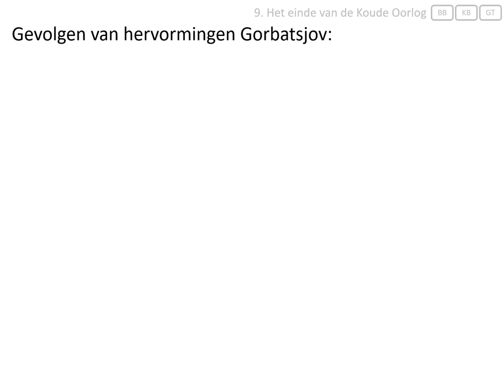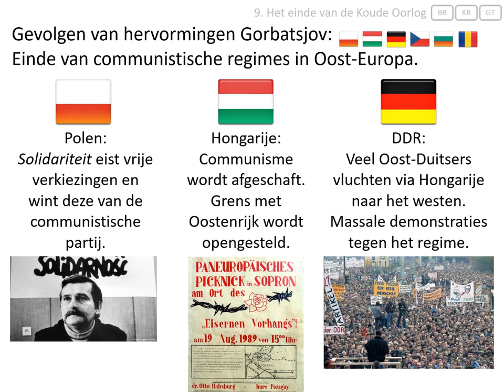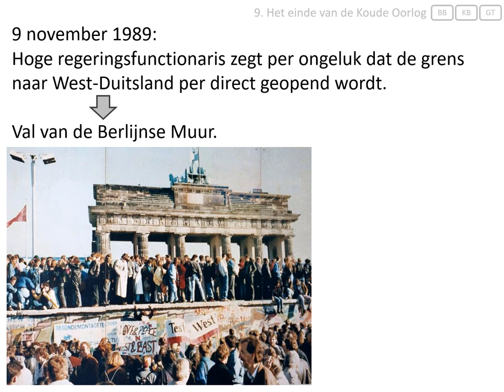9. Het einde van de Koude Oorlog (vmbo eindexamen - Europa en de wereld 1945-1989)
In deze video wordt uitgelegd:
- hoe het oostblok uit elkaar viel,
- waarom de Berlijnse Muur viel,
- hoe er een einde kwam aan de Sovjetunie.

Afbeeldingen:
- eigen collectie